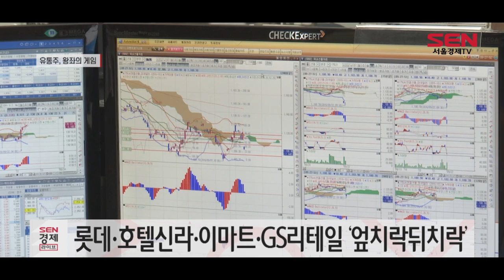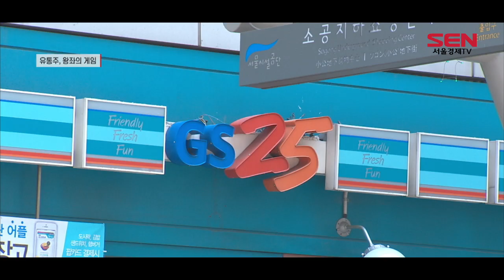1년새 5번 바뀐 유통가 대장주…승자는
[앵커]
최근 1년 동안 국내 증시에 상장된 유통업체의 시가 총액 1위가 5번이나 바뀐 것으로 나타났습니다. 코로나19 사태와 유통환경 변화 등으로 유통업계 순위경쟁이 새로운 국면을 맞고 있습니다. 김혜영 기자입니다.

[기자]
유통업체가 엎치락뒤치락하며 대장주 경쟁이 치열합니다.
최근 1년 새 국내 증시에서 유통업종의 시총 1위는 롯데쇼핑, 호텔신라, 이마트, GS리테일에서 다시 이마트로 5번이나 바뀌었습니다.

코로나19 사태와 온라인 쇼핑 등 유통 환경의 급격한 변화가 유통주의 판도를 뒤흔든 모습입니다.

[인터뷰] 나은채/한국투자증권 연구원
“코로나19 사태 나오면서 지금 아무래도 생필품이나 온라인, 편의점 쪽의 생필품 포트폴리오 쪽으로 온 것 같거든요. 지금 시장 자체가 아무래도 사치성 소비재나 면세나 이런 쪽보다는 생필품 쪽으로 가고 있다고 보시면 될 것 같아요. 당분간은 사치성 소비재가 회복돼도 레벨은 낮을 것 같고 사재기나 이런 게 둔화돼도 생필품 쪽 포트폴리오가 강할 것 같아요.”

우선, 작년 하반기 굳건히 대장주 자리를 지켰던 롯데쇼핑은 실적 악화로 타격을 받으며 면세사업으로 지난해 최대 실적을 올린 호텔신라에 올해 1월 초 대장주 자리를 내줬습니다.
그러나, 호텔신라도 올 들어 코로나19 직격탄을 맞으며 면세점 실적이 급격히 줄었고, 결국 지난 3월 이마트에 대장주 자리를 뺏겼습니다.

이어, GS리테일이 다크호스로 떠올랐습니다.
지난달 14일, GS리테일은 근거리 소비의 대명사인 편의점과 슈퍼를 내세우며 1분기 호실적을 기록해 대장주 자리를 꿰찼습니다

대형마트와 백화점이 코로나19로 업황 부진에 시달리는 사이 편의점이 반사이익을 누렸고, 기업형 슈퍼마켓(SSM) 중 유일하게 재난지원금 사용이 가능하다는 점도 호재로 반영됐습니다.

하지만 GS리테일은 이달 3일 다시 이마트에 추월당하면서 현재 유통업계 대장주 자리를 둘러싼 치열한 경쟁이 이어지고 있습니다. 서울경제TV 김혜영입니다.